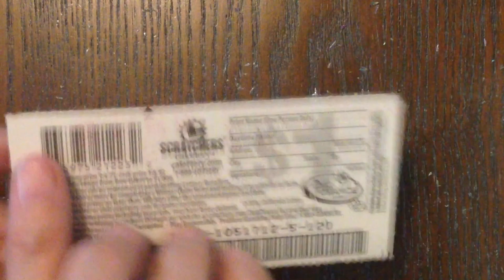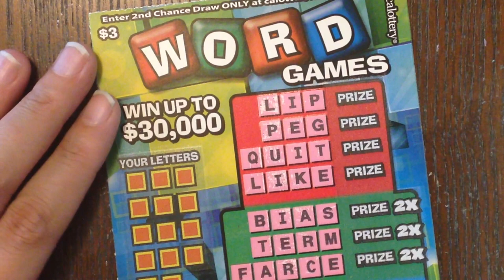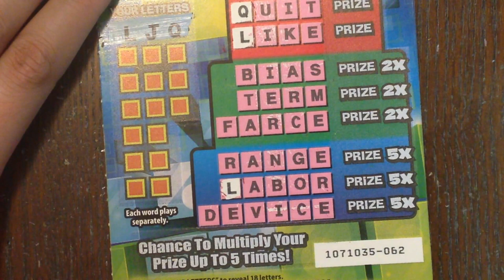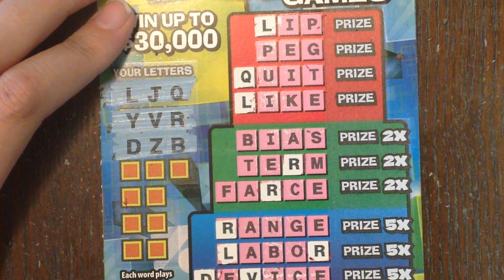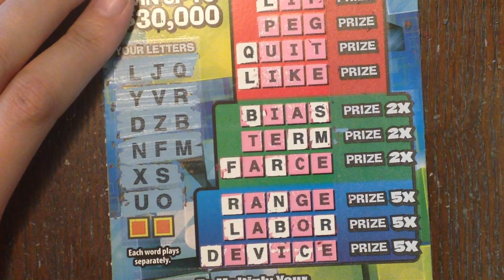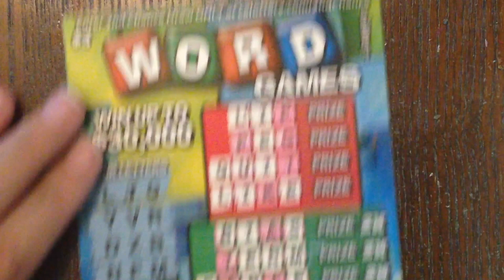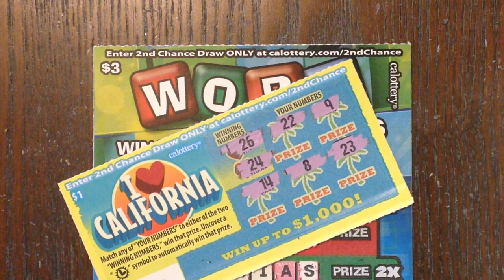$3 Word Games & I Love California California Lottery Scratch Off Tickets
Fan Mail:
Candy